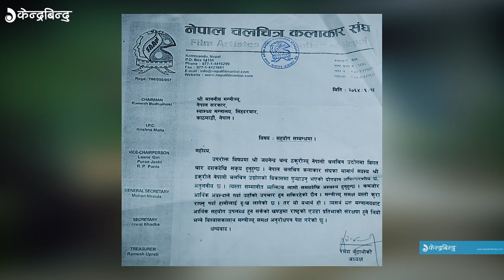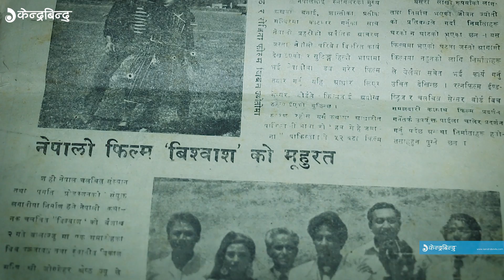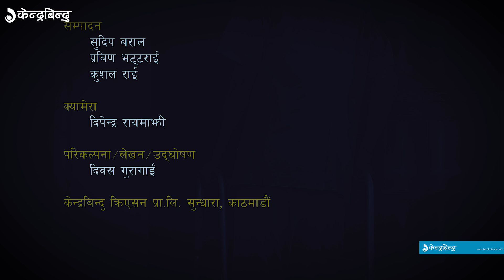१०० फिल्म खेलेर पनि 'गुमनाम' अभिनेता | Biography of Actor Jayananda Chand